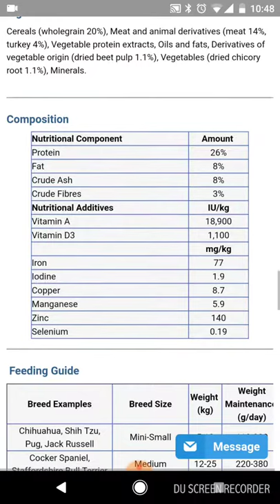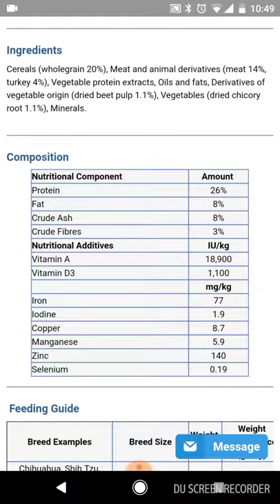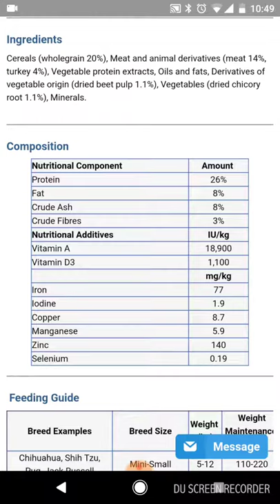How to calculate digestive sugar in dry pet foods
Label awareness